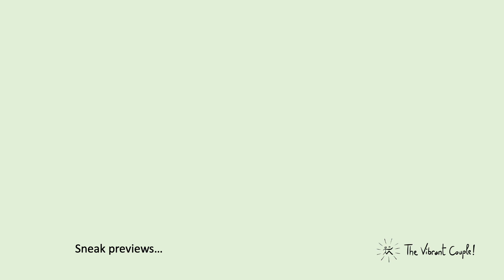The power of being with our emotions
Valdo Lallemand interviews Mickey Owen, an Enneagram specialist. They explore the power of being with our emotions.

Time stamps:
0:00 Sneak previews…
1:36 The 3 intelligence centers
3:15 We want them to work together
3:50 People treat us the way we teach them to treat us
6:03 It’s always easier if both partners are working together
11:36 Supporting each other with our strengths
16:12 How to open your heart
19:29 We create non-reactivity
21:38 Until we are attuned to our emotions and feelings
22:55 Inviting all our parts
28:30 We become an easier person to be in relationship with
30:08 The tango metaphor
31:56 If this video inspired you to liberate more love

Valdo Lallemand’s glasses by Oakley with N O L E N S E S (Our best solution at this point to reducing glare!)

Artwork behind Valdo Lallemand by Frank Stella and Ellsworth Kelly.

We wish you lots of love, joy, and playfulness!